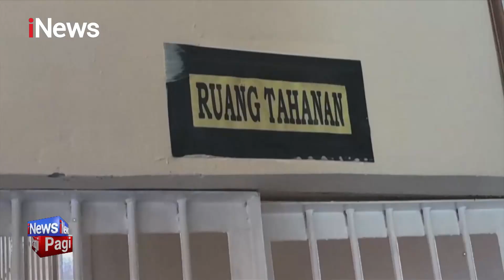Menantu Bunuh Mertua, Sakit Hati Terhadap Korban yang Sering Ikut Campur Urusan Rumah Tangga Pelaku